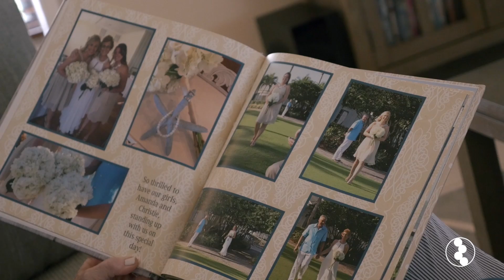Beating Lymphoma with CAR T Cell Therapy: Jami's Immunotherapy Story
Jami describes her 20+ year battle with cancer as a marathon.

But when standard treatment options failed ultimately to keep her advanced non-Hodgkin lymphoma at bay, she enrolled in an immunotherapy clinical trial and today is free of disease and able to look forward to the future.

This video is presented as part of the Cancer Research Institute 5th Annual Cancer Immunotherapy Month awareness campaign this June 2017. Help us raise awareness of the lifesaving potential of immunotherapy for all types of cancer. Let's fuel the next scientific discoveries and breakthrough treatments through learning, engagement, and storytelling.